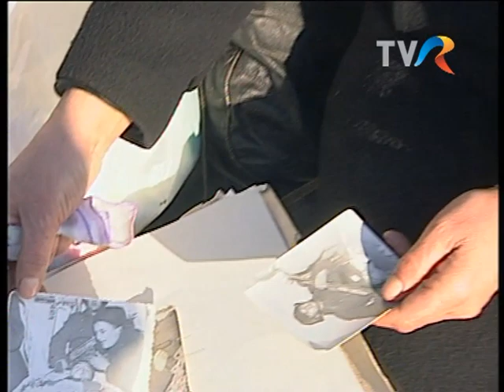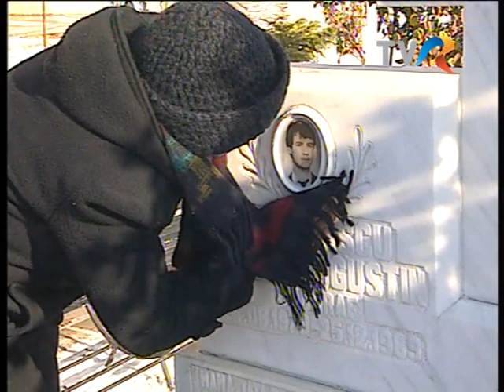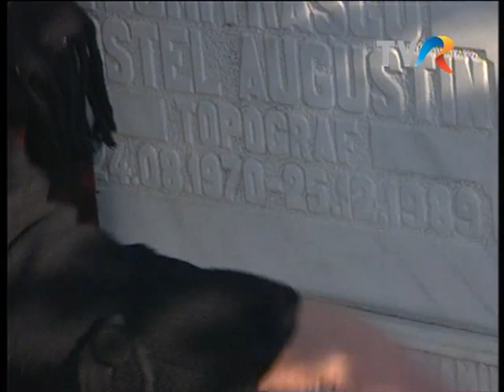Mit şi istorie: România la 12 ani de la Revoluţia din 1989 – Speranţe, deziluzii şi dezamăgiri - ep2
Reportaj realizat de Octavian Şerban şi Radu Găină, difuzat în anul 2001 la TVR2